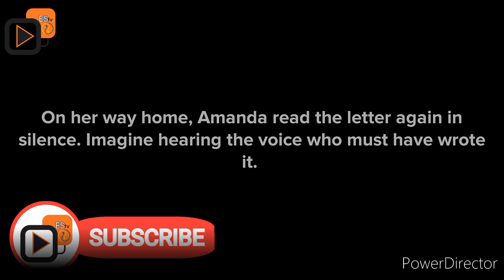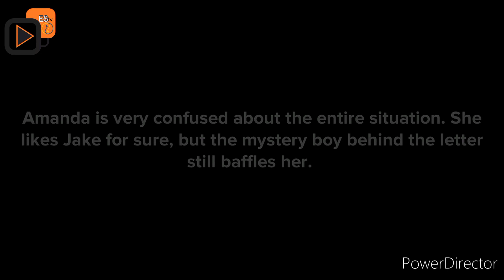BEHIND THE LETTERS ep1 {@Plotagon}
BEHIND THE LETTERS ep 1:

Amanda and her friends are celebrating their last year at sultan high. She had been so focused on her academics and had maintained a high standard all through her years in school.

Soon, Amanda started finding Love letters in her locker and it turned out that she had a secret admirer and this changed everything for her.

Would Amanda be able to find the mystery guy behind the letters?

let's watch to find out.

* I'm on Instagram as @eminaj11. Install the app to follow my photos and videos. English

and on Amazon